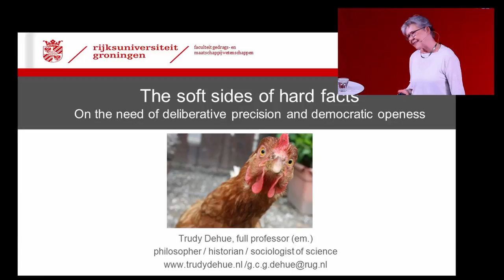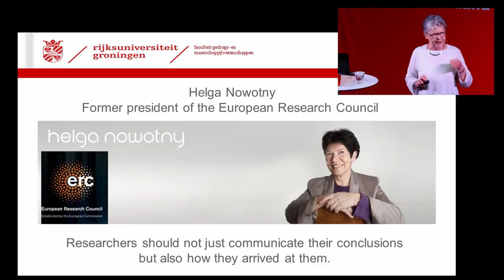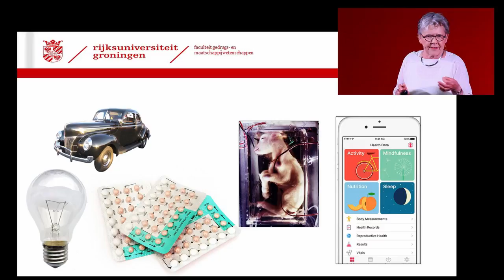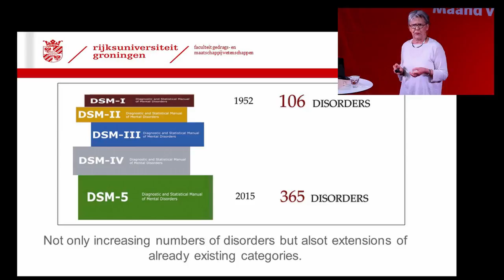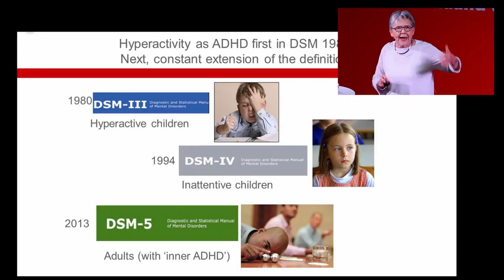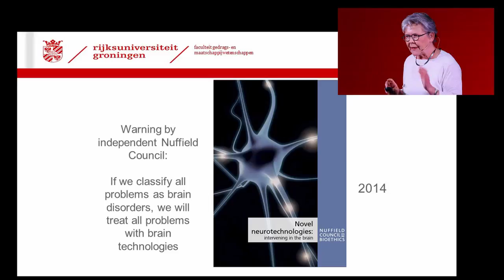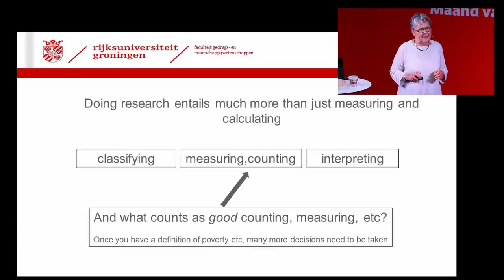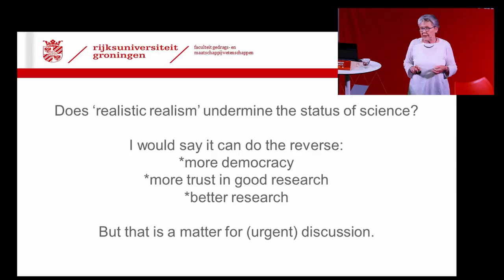De zachte kant van harde feiten | Filosoof Trudy Dehue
De zachte kant van harde feiten | Lezing door wetenschapsfilosoof Trudy Dehue
Donderdag19 april 2018 | 19.30 – 21.00 uur | Collegezalencomplex Radboud Universiteit

Radboud Reflects Maand van de Ethiek @ Faculteit der Sociale Wetenschappen

Wie armoede onderzoekt, kiest eerst een maatstaf voor armoede en wie een antidepressivum test op muizen respectievelijk mensen, beslist eerst wat telt als depressie bij een muis of mens. Metingen, tellingen, berekeningen en (hersen)scannen kunnen van groot belang zijn in de wetenschap en in de maatschappij, maar ze zijn niet waardenvrij. Wetenschapsfilosoof Trudy Dehue pleit ervoor om de waarden achter de feiten niet uit het oog te verliezen.